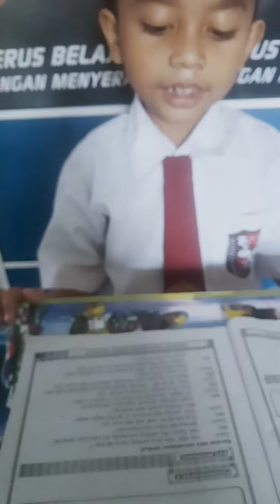BELAJAR MEMBACA TEKS DIALOG UNTUK ANAK PAUD TK SD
Siapa yang sudah  bisa membaca?!